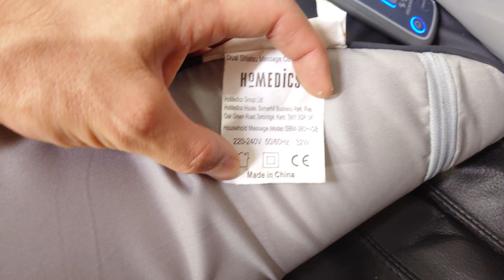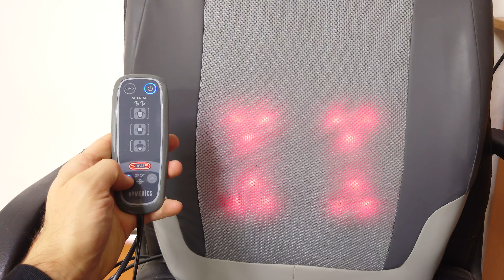Массажер, роликовый, шиацу, HoMedics SBM-380H, Shiatsu